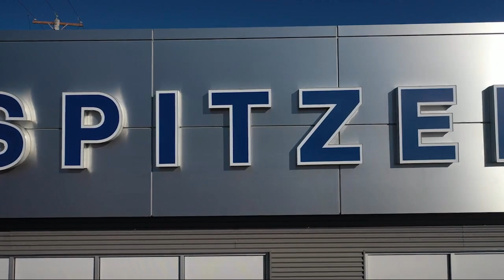2011 Chevrolet Impala LT Sedan Hartville Uniontown Kent Canton Akron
2011 Chevrolet Impala LT Sedan Stock Number: 16333HVX Vin:2G1WG5EK7B1110993.